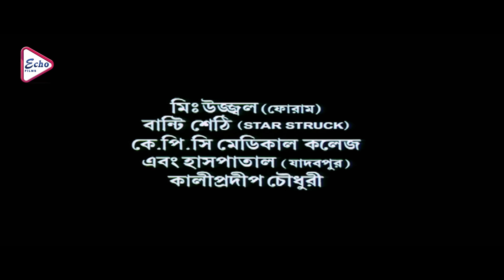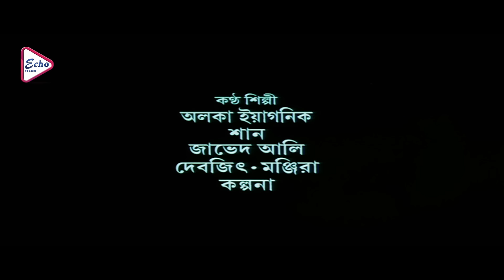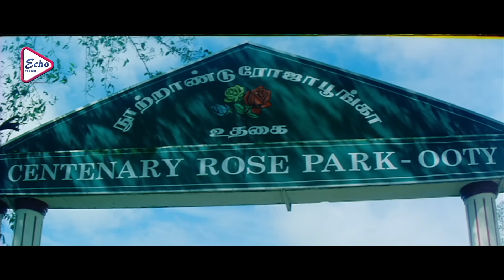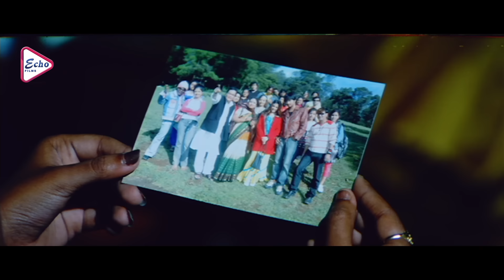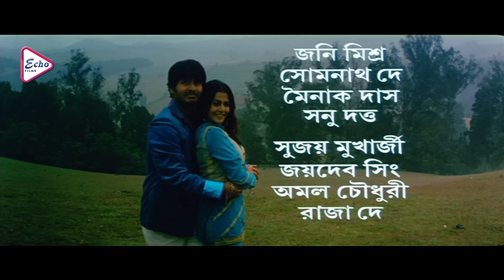Bhalobasa Bhalobasa | Bengali Full Movie | Hiron | Koyel Mullick | Deepankar Dey | Pritom | Anamika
ECHO FILMS presents Bengali full movie "bhalobasabhalobasa" "ভালোবাসাভালোবাসা" which was released in the year 2008, Directed by: haronathchakraborty, starring : hiron, koyelmullick, deepankardey, pritom, digantobagchi, anamikasaha, ETC.

Movie Credits :
Film.      : Bhalobasa Bhalobasa ( ভালোবাসা ভালোবাসা )
Director : Haronath Chakraborty
Starring : Hiron, Koyel Mullick, Deepankar Dey, Pritom,Diganto Bagchi,Anamika Saha, ETC.
Music Director(s) : Ashok Raj
Release : 2008